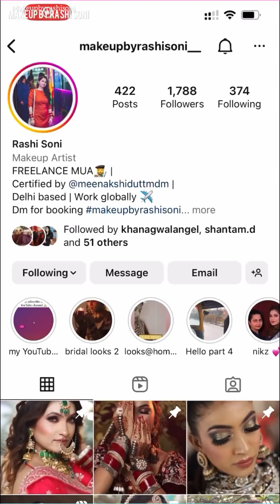Every Girl's Dream Bridal Makeup Look!! Finally Revealed!! Step-by-Step Tutorial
Today, I am excited to bring you a tutorial on bridal makeup on dusky skin tone, perfect for any bride-to-be. In this video, I will be showing you step-by-step how to achieve a beautiful, radiant look that will last all day and night.

Throughout the video, I also share some tips and tricks on how to make the makeup last all day.

I understand that every bride wants to look her best on her wedding day, and this tutorial will empower you to create a personalized look that enhances your natural beauty and suits your unique style.

I will cover various aspects of bridal makeup, including skincare preparation, foundation application, eye makeup techniques, blush and contour, as well as lipstick and setting the makeup for long-lasting wear.

Get ready to walk down the aisle with grace, elegance, and a flawless face. Let's get started on your bridal makeup journey!

Makeup transformation by
It means a lot to me, if you guys will like my videos and give thumbs up to my video 👍

Makeup tutorial in hindi

Timestamps:
0:00 Introduction
0:52 Eye Makeup
4:30 CTM
6:32 Base Makeup
20:34 Lips
23:30 Lashes
23:48 Final tips and tricks
24:22 Final Look

@copyright: all the content of this channel is made by Channel owner Makeup by Rashi Soni, do not copy or use any content (paid or unpaid) without permission.
Credits-
Musician: @SumontoMukherjee
Relatable Keywords-

makeup tutorial
bridal makeup
makeup
indian bridal makeup
indian bridal makeup tutorial step by step
tutorial
bridal eye makeup tutorial
bridal makeup tutorial
makeup tutorials
5 minute natural makeup tutorial
indian bridesmaid makeup tutorial
bridesmaid makeup tutorial
wedding makeup tutorial for beginners
makeup tutorial for indian skin tone
indian wedding makeup tutorial
5 minute makeup tutorial
makeup by rashi soni
bridal makeup artist
delhi makeup artist
highlighter
celebrity makeup
celebrity bride
beautiful bride
makeup tips n tricks